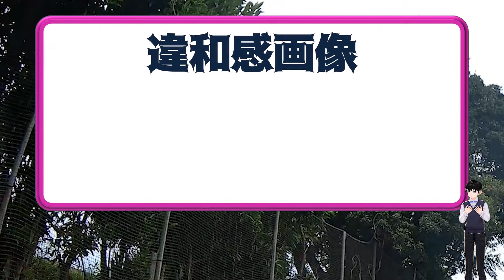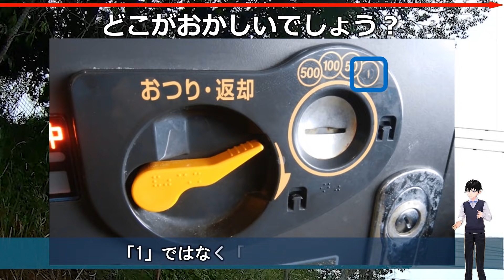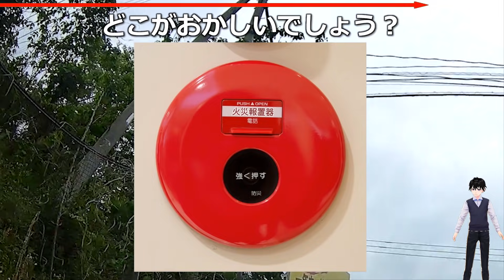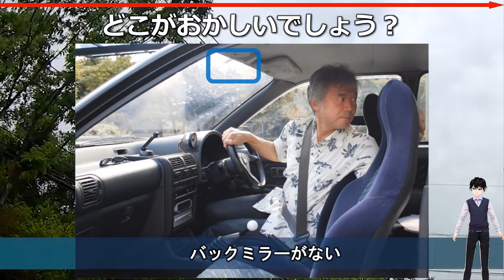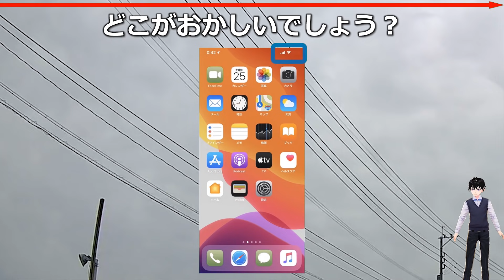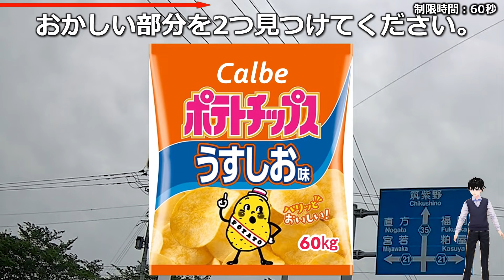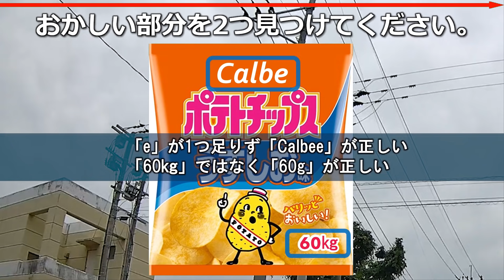【違和感探し】おかしい部分を探す脳トレ！11問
画像の中に普通ではありえない違和感を抱く部分があるので探してください。

常識的に考えればサクッと見つかると思います。

全部で11問ありますが、だんだんレベルアップしていきます。
ただ、そのぶん制限時間もゆっくりとっているのでご安心ください。

全問正解してスカッとしてくださいね。

背景動画素材：オリジナル
描画図形：オリジナル
画像素材：画像AC

【WEBサイト】
ネタファクト

ワールドファンシー